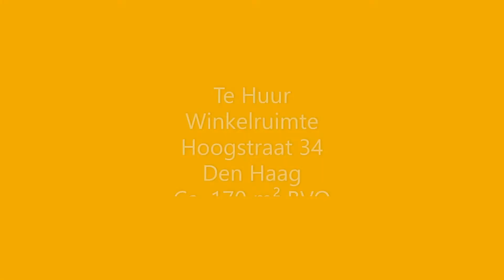Te Huur winkelruimte aan Hoogstraat 34 te Den Haag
Winkelruimte te huur van in totaal circa 170 m² BVO, gelegen op de begane grond en kelder aan de Hoogstraat 34 te Den Haag.

De winkelruimte is gelegen in dé winkelstraat van het Hofkwartier. De Hoogstraat is een voetgangersgebied en maakt deel uit van het chique “Royal Shopping District The Hague” (Hoogstraat, Noordeinde, Plaats). Dit centraal gelegen en exclusieve winkelgebied biedt een zeer gevarieerd winkelaanbod met diverse (inter)nationale winkelketens zoals Schaap & Citroen, Zara Home, LaDress en Wolford, maar ook regionale en lokale ondernemers zijn er gevestigd. Daarnaast zijn er diverse horecagelegenheden te vinden.
De winkelruimte is gelegen naast Scotch & Soda.